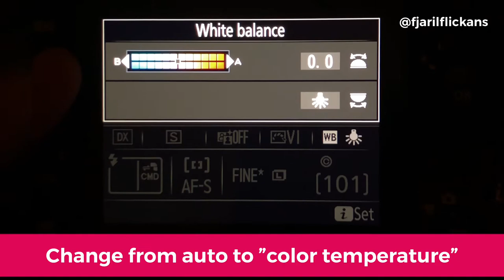No more yellow-ish photos, become a better cat photographer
This video tutorial is for those using flash when taking photographs with a DSLR camera. I am using a Nikon D7500 and external flash.

Let me know if you have any questions about doing this on your camera and I will try to help you. But I suggest you get your manual and just check for info on where to change white balance, and you will be good to go! 😃